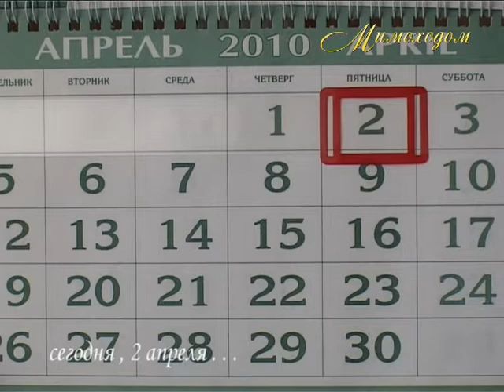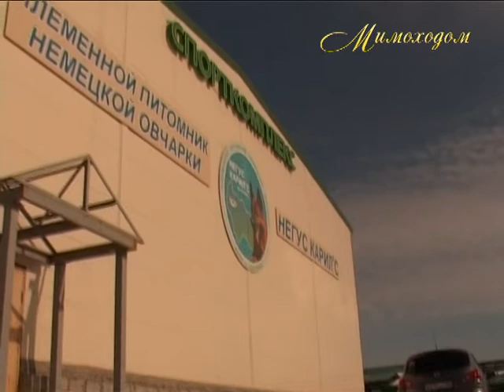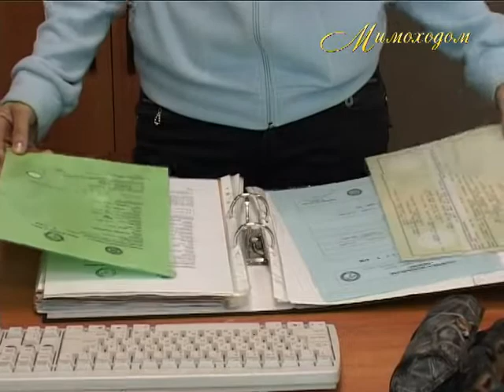"МИМОХОДОМ", 2 апреля 2010 год. Автор проекта О. Дзиов